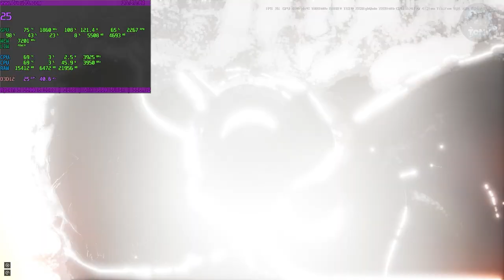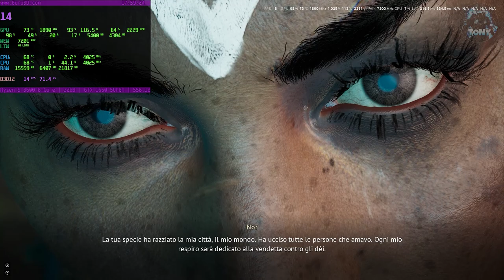BENCHMARK 1660 SUPER | FLINTLOCK THE SIEGE OF DAWN (RYZEN 5 3600 + 32 GB RAM) DIRECTX 12 + FULL HD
MIO REFCODE:563685ph1

PC:
MOBO: B450 GAMING PLUS
CPU: R5 3600
GPU: 1660 SUPER
RAM: 16 GB
CASE: 4000D AIRFLOW CASE CORSAIR

VIDEO TUTORIAL
               GAMES---TECH---MICROSOFT